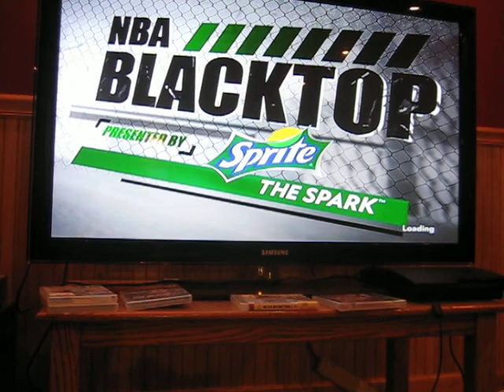NBA 2k12 Lockout Stars!- Part 1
Home- DeMar DeRozan, Brandon Jennings, DeAndre Jordan, John Wall, Kevin Durant

Away- Kobe Bryant, LeBron James, Dwight Howard, Dwayne Wade, Josh McRoberts